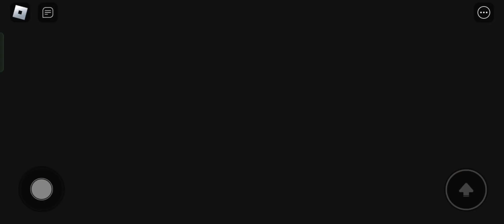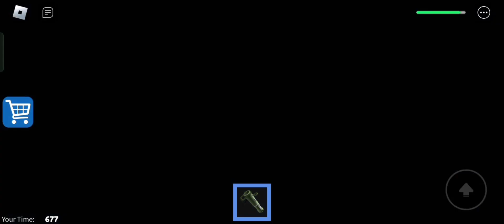Escaping Barry's prison Run || Christmas update || roblox new || scary Obby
hammad gaming